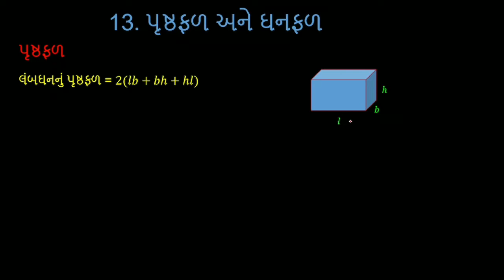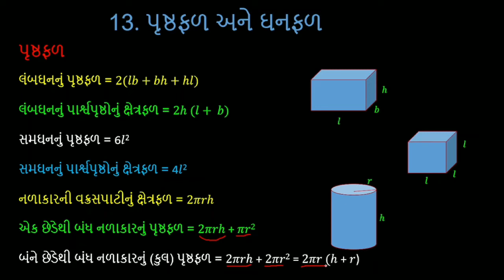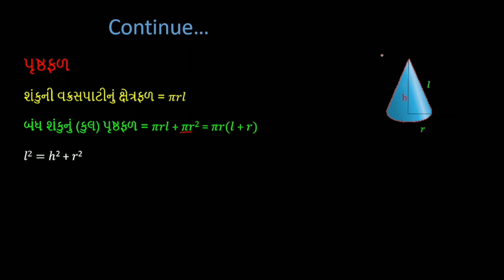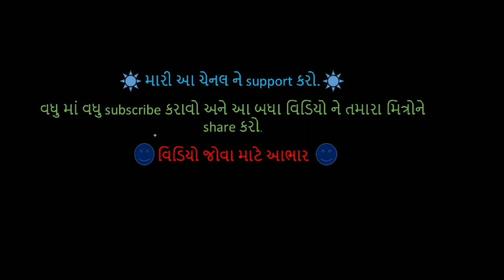std 10 maths ch 13 introduction | ધોરણ 10 ગણિત પ્રકરણ 13 પ્રસ્તાવના | prushthfal na sutro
std 10 maths ch 13 introduction,
ધોરણ 10 ગણિત પ્રકરણ 13 પ્રસ્તાવના,
prushthfal na sutro,

dhoran 10 ganit prakaran 13,
maths solution by hitesh patel,